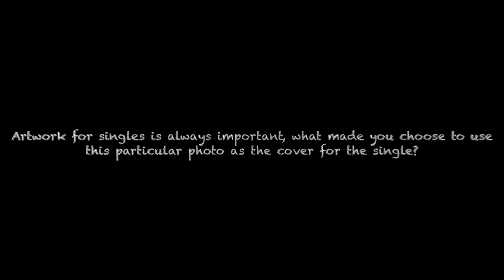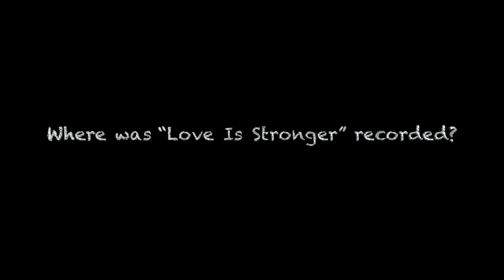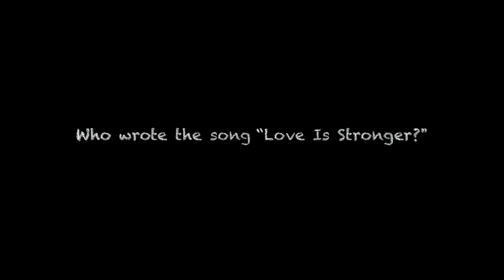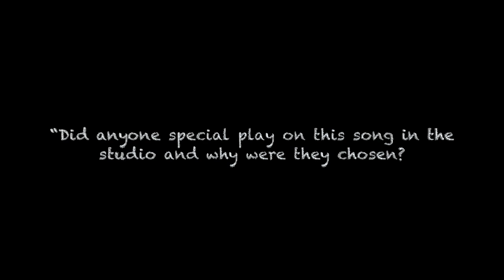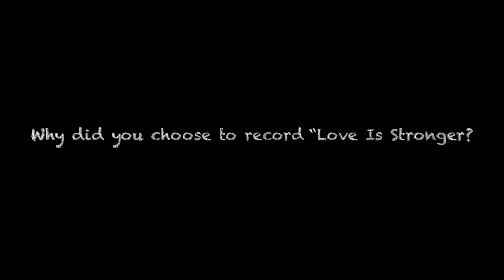Matt Kennon | "Love is Stronger" -- Behind the Song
Learn more about the new single, "Love is Stronger," in this intimate interview with Matt Kennon.

Known for his emotional, heart-wrenching and true to life songs, the new single from Matt Kennon, "Love is Stronger," is a moving story of loss, faith and redemption. A thread that runs through the new music is definitely love, and its awe-inducing power to lift us up, stir our souls, or crush us in its wake when it goes. It’s a subject Kennon is intimately familiar with, and the material is well-suited for the hard-working artist, who is coming into his own creatively and hitting his stride.

The Atlanta native's impressive career accomplishments include 300,000 singles and 30,000 albums sold, with more than 17 million video views for his memorable Top 40 hit, "The Call." For the past two years Kennon has spearheaded a national anti-bullying campaign, reaching more than 150,000 students in seven states, and partnering with Univ. of Alabama head football coach NIck Saban's foundation, Nick's Kids.

• Video produced by Mike Stryker, Casting Life Films
• Directed by Shanah Zigler, Casting Life Films

"Love is Stronger"
• Written by Mike Mobley
• Produced by Paul Worley

"Love is Stronger" | Lyrics:

You went down one of those roads
Nobody should have to go
Life sure got real . . . real fast
You couldn’t see a way out
Your world was under a cloud
All you could feel was helpless
You didn’t think you could do it
Oh, but you got through it

Chorus:
You kept faith when you didn’t have a prayer
Found hope when it wasn’t even there
Up against the impossible you just wouldn’t back down
You kept fighting
And that heavy cross you carried
Ain’t weighing you down any longer
Life is tough, but love is stronger

You’re finally facing the sun
Your brighter days have begun
Look at you now, soaking it in
You’re smiling, you’re laughing
You’re happy you’re livin’
Every moment surrounded by
All the beautiful reasons why